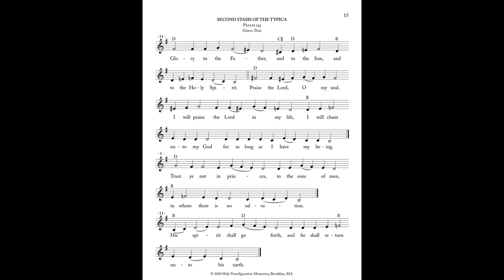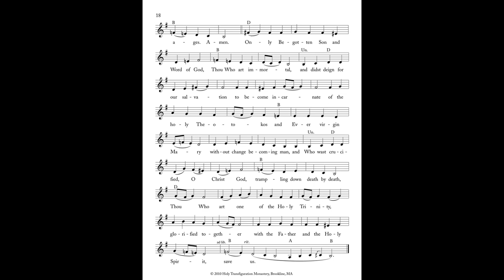Selected Hymns of the Divine Liturgy - Second Stasis of the Typica by Holy Nativity Convent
Selected Hymns of the Divine Liturgy Chanted by the Nuns at Holy Nativity Convent, Brookline.

Text by the Holy Transfiguration Monastery, Brookline.

Here is a link to a book containing everything needed to chant the Divine Liturgy for most periods of the Liturgical Year: